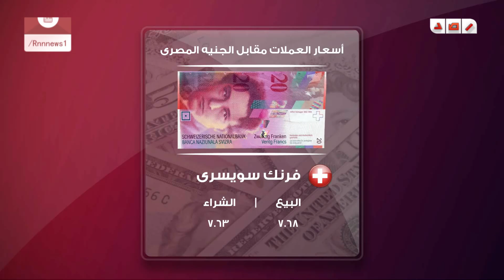رصد | أسعار العملات مقابل الجنيه المصرى - 16 سبتمير 2014